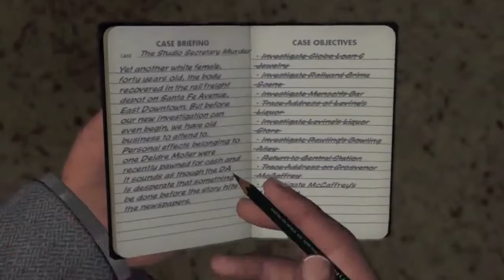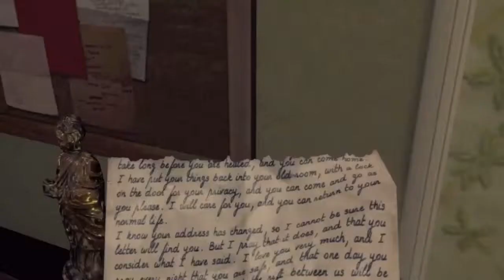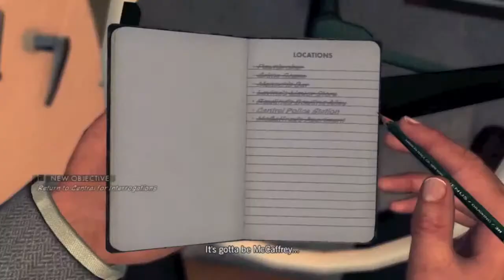LA Noire met harold zijn vriend deel 29